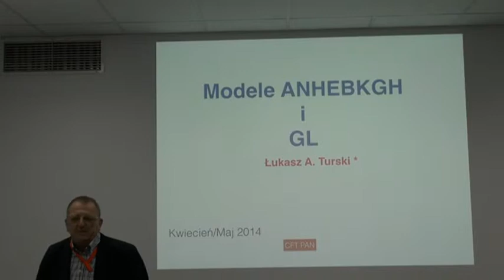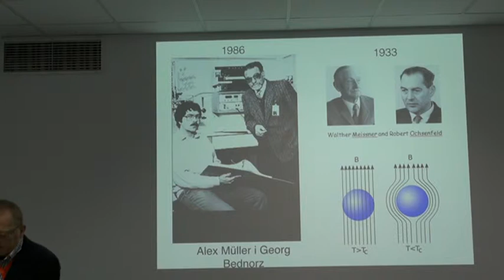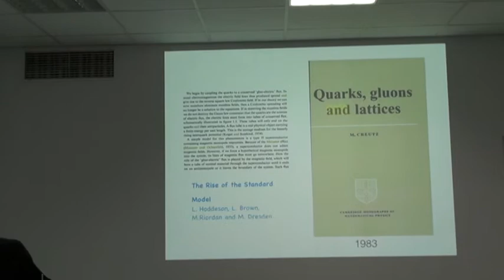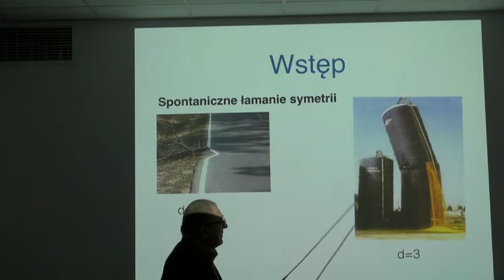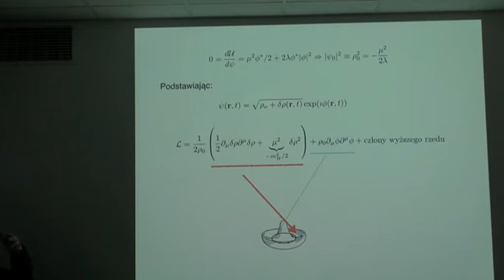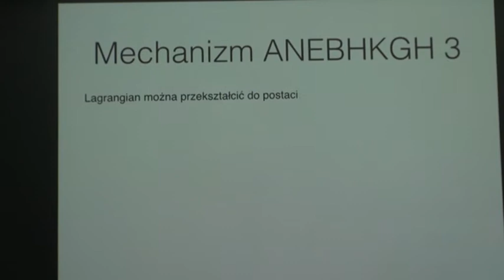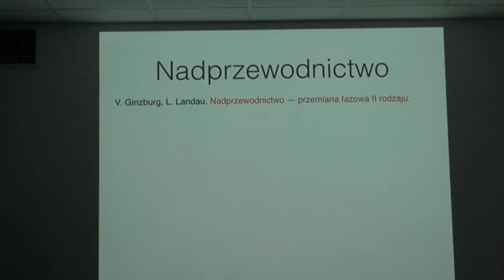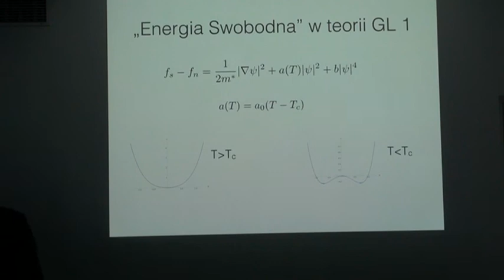Modele ANHEBKGH i GL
Wykład profesora Łukasza Turskiego, "Modele ANHEBKGH i GL". 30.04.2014.